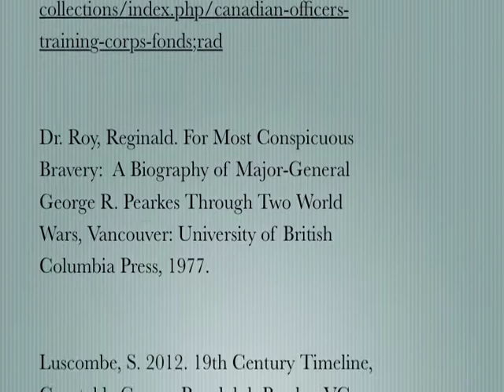George Pearkes Inspecting Troops at a Canadian Officers Training Corps Parade in Victoria, BC.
Heritage Minute Video produced for UBC Geography 426. Created by Amanda Reid and Sam Chenatte. This informational video depicts Major General George Randolph Pearkes inspecting his troops in Victoria, B.C. The photograph is known to be taken in the year 1941.

Photograph UBC 1.1/3814-1, "George Pearkes Inspecting Troops in Vicotira, B.C." 1941. UBC Historical Photograph Collection. Vancouver, BC. UBC Digital Collections, [Accessed October 26. 2013].